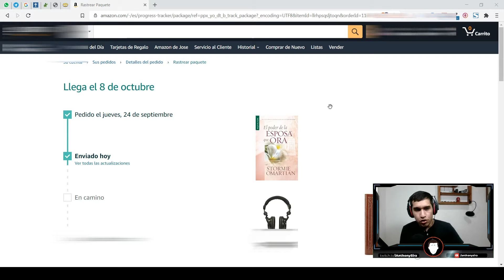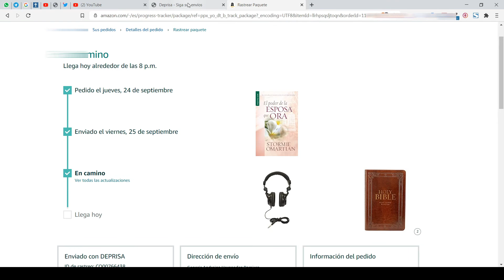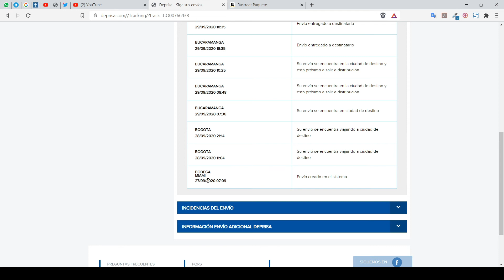Como Comprar en Amazon desde COLOMBIA en cuarentena con envío gratis | Cuanto tardan los envíos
En el vídeo de hoy les comparto mi experiencia comprando en Amazon desde Colombia en cuarentena, cuánto tardó el envío y cómo pueden hacer compras en amazon y tener envío gratis a cualquier parte de Colombia.